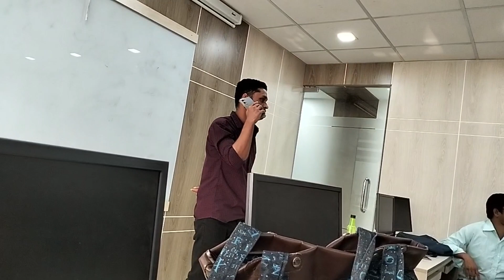Kishor gang Drama